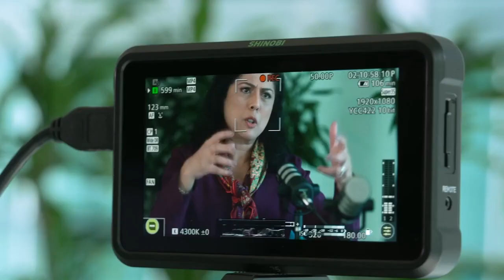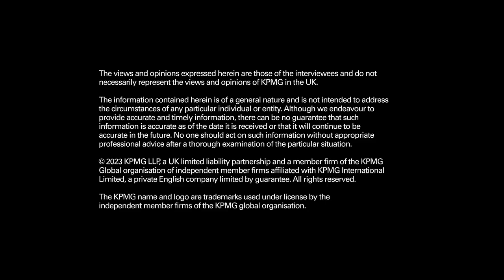Pull up a Chair with Bina Mehta - Episode 5: Baroness Dambisa Moyo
In this episode of Pull Up a Chair, Bina is joined by Baroness Dambisa Moyo, a pre-eminent economist named by Time Magazine as one of the 100 most influential people in the world.

Dambisa is the author of four New York Times Bestselling Books - including her most recent: ‘How Boards Work’, which explores how boards can work better in a chaotic world, Dambisa has an incredibly strong influence in the strategic investment and public policy spheres.

Join the conversation on sustainable growth.